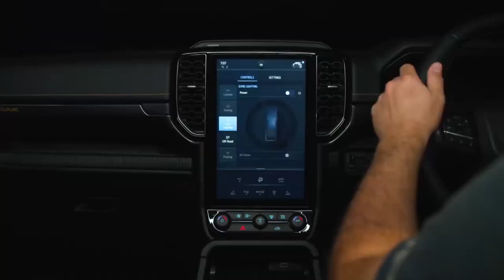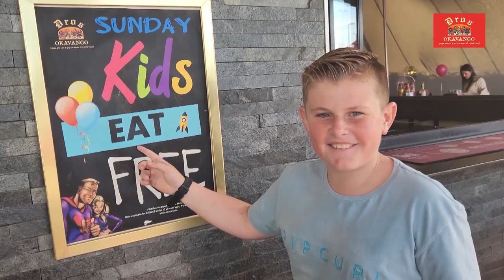U16A Netball - DF Malan vs Hugenote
DF Malan hosted Hugenote High for their annual sport day. The girls from DF Malan proved to be to strong for their opponents and pullled won the game convincingly.